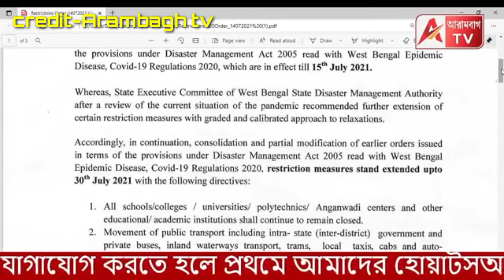ট্রেন বন্ধ থাকবে, কিন্তু ভোট চলবে! আজ ভোটের দাবিতে কমিশনের দ্বারস্থ TMC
Red news bengla. ট্রেন বন্ধ থাকবে ,কিন্তু ভোট চলবে! আজ ভোটের দাবিতে কমিশনের দ্বারস্থTMC,
করণা প্যানডেমিক পরিস্থিতির কারণে রাজ্যে লকডাউন চলছে তারমধ্যে ও ভোটের সব রকম পরিস্থিতি তৈরি করছেন  তৃণমূল কংগ্রেসের সরকার

The train will be closed, but the vote will continue! TMC at the door of the commission to demand a vote today
ট্রেন বন্ধ থাকলেও ভোট চলবে! টিএমসি কমিশনের দ্বারে দ্বারে ভোটের দাবিতে আজ